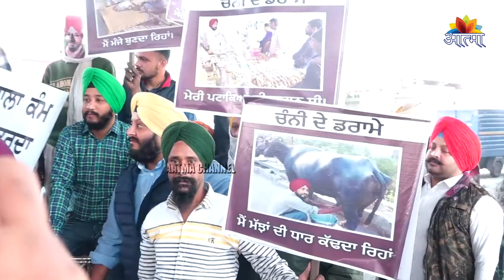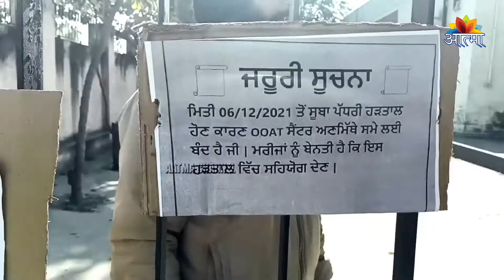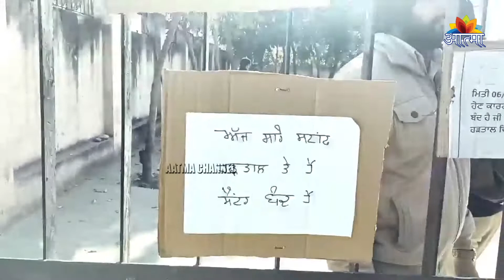News Bulltein | धार्मिक एवंम सामाजिक समाचार ( 08-12-2021)